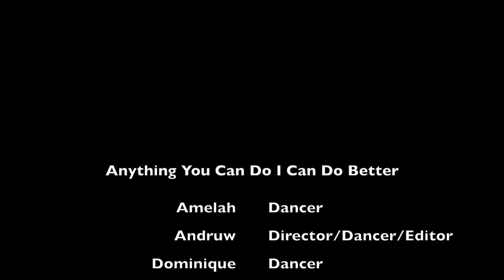I can do anything better than you 1